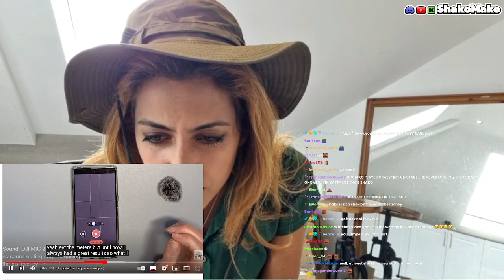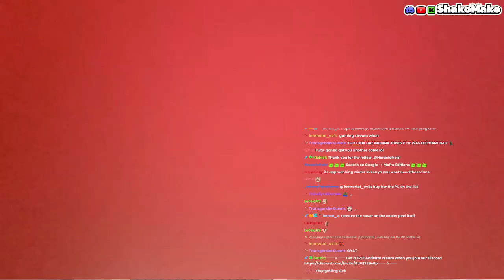Shako Mako Kick IRL 05/01/24: DJI 2 Mic Review & Stuff | London England